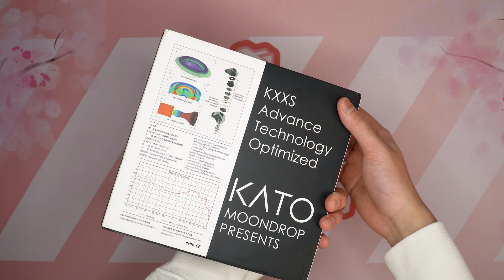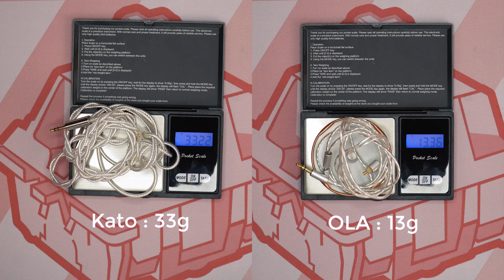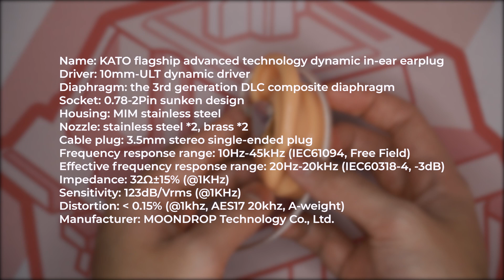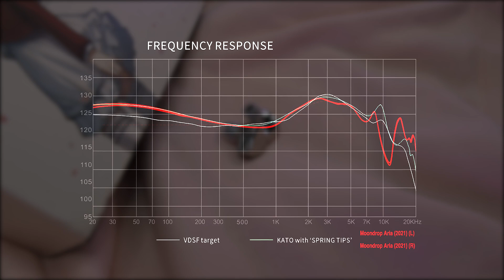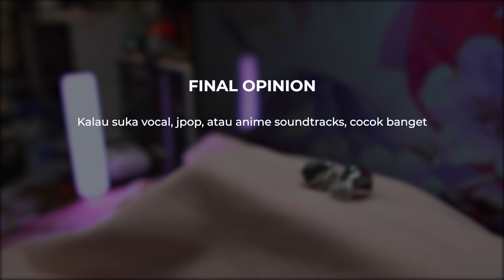Moondrop KATO Review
Uwoh new main IEM

IEM

FAQ:

-Q: Bang nama Obengnya apa??
-A: Xiaomi Wowstick 1F+.

-Q: Bang saran switch dong?
-A: Linear=KTT Pink Peach & Sea Salt Lemon, Tactile=Jwick T1.

-Q: Bang silicone pake apa?

TimeStamp:
0:00 Intro
0:34 Unboxing
1:11 Kabel
1:49 Eartips
2:34 Earpiece
2:52 Nozzle
3:39 Fitment
4:00 Sound
4:50 Final Opinion